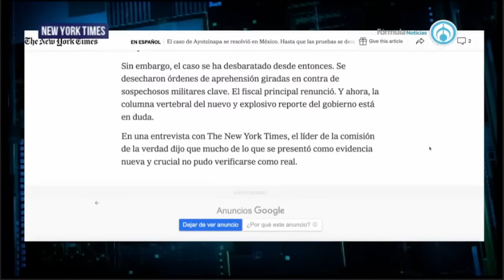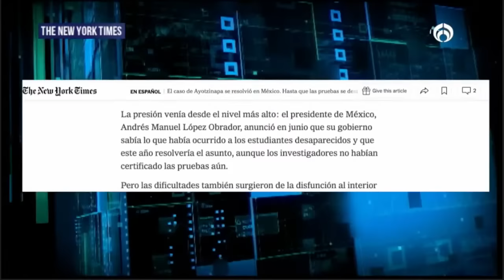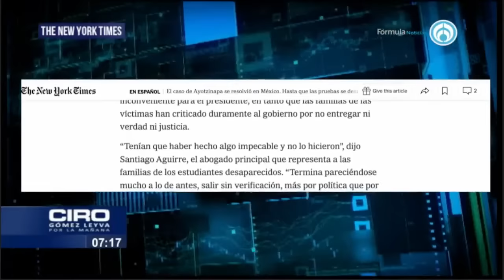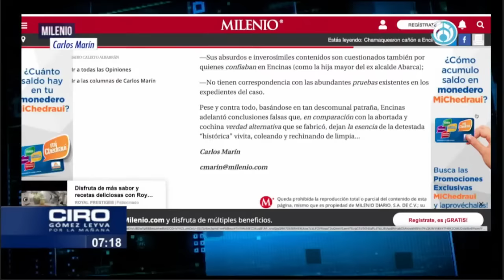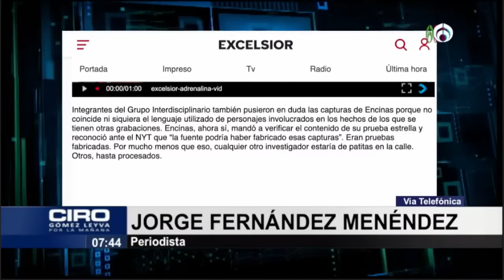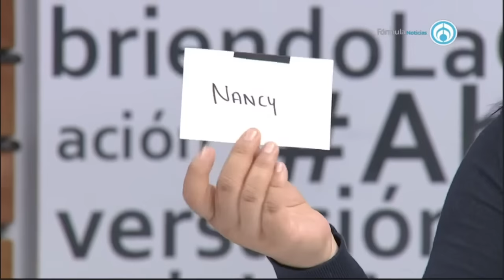Así es es la respuesta de Encinas sobre la verdad histórica de los 43 | PROGRAMA COMPLETO | 27/10/22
El periodista Jorge Fernández Menéndez asegura que los errores cometidos por Alejandro Encinas en el reporte dado a conocer sobre lo ocurrido con los 43 estudiantes de Ayotzinapa, fue porque Encinas no es investigador sino político. El senador Germán Martínez habla de las declaraciones del secretario de Gobernación, Adán Augusto López, en las que lo califica de “senador fascista”. El exsecretario del IMSS habla sobre el artículo del New York Times acerca del caso de los 43 normalistas de Ayotzinapa. Las denuncias de abuso sexual contra el diputado Rafael Gómez Cruz –por parte de “Mabelli” y otras mujeres– quedarán sin resolver por el aparente suicidio del extitular de Seduvi. Todo esto y más en Ciro Gómez Leyva por la Mañana.